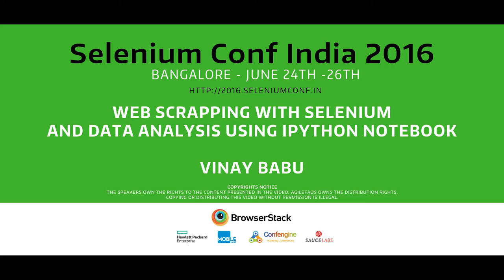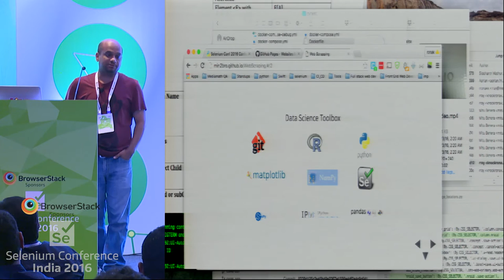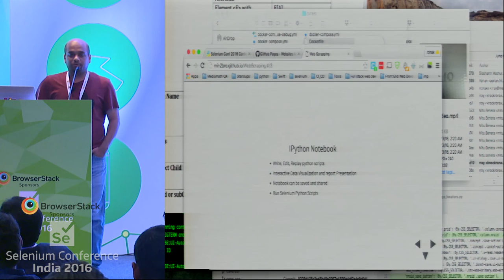Web Scrapping with Selenium and Data Analysis by Vinay at SeConf16 India - Trailer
Data Analysis is one of the upcoming field and as many of the data scientists says that the most of time they spend for analysis is on Data cleaning, So, In this short session we will see how one can pull the data from the web using Selenium Webdriver and will use this data further for the Data Analysis, The entire exercise will be executed on a IPython Notebook, which is a tool used to execute & save your code and perform data analysis using python data analysis libraries, it also provides a platform to massage the data and visualize it in the form of graphs and tables.

This entire exercise would be helpful for anyone who wants to understand how data can be pulled with the help of Selenium Webdriver from a website and organized using python libraries for the data analysis. During this session we would be using an open source data for analysis and see how we can draw conclusions using this data.